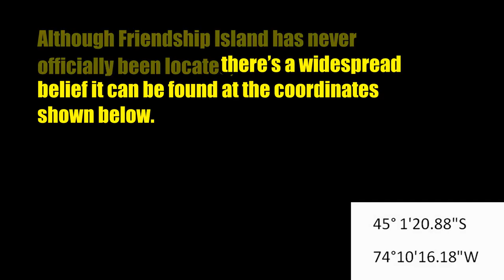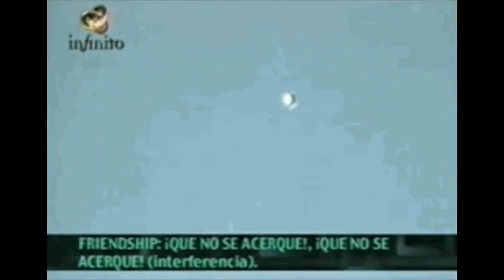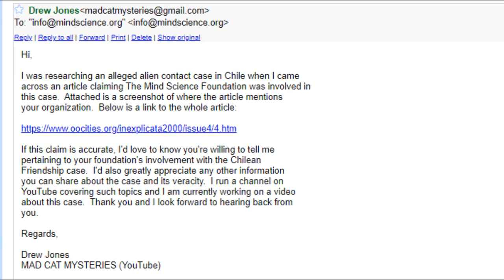Ufo's and Aliens -- The frenship case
The link to my friends YouTube channel mad cat Mysteries is below.